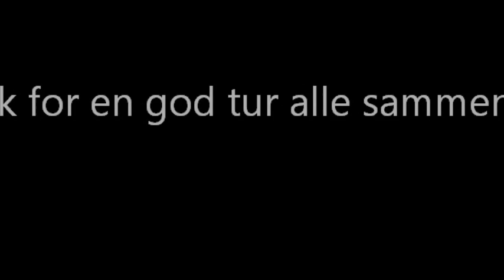GoPro Klatre weekend med Farsø efterskole.